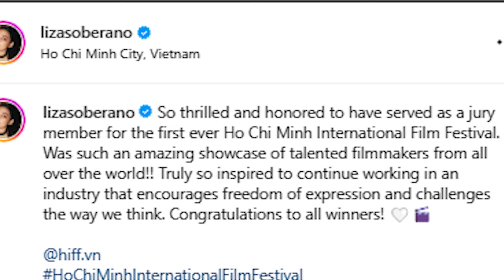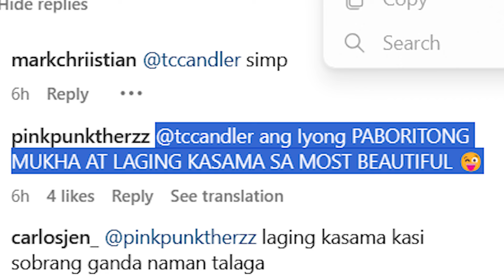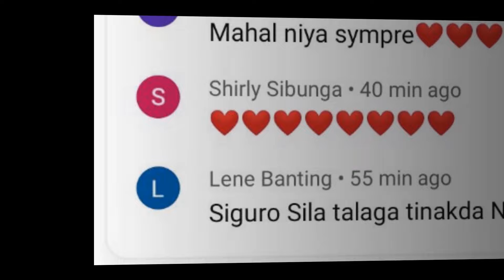LIZA SOBERANO NAMAMAYAGPAG SA IBANG BANSA! LATEST SHOUT OUT